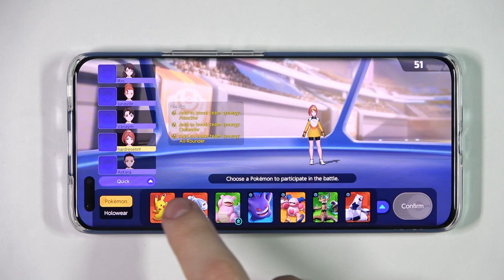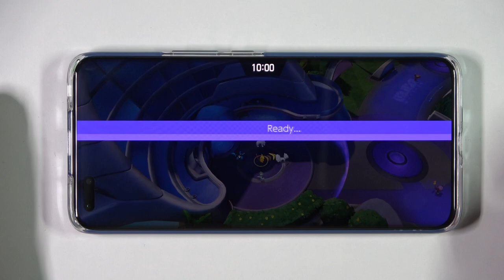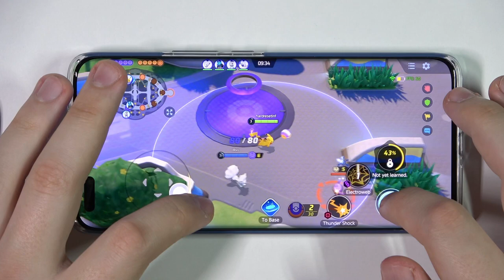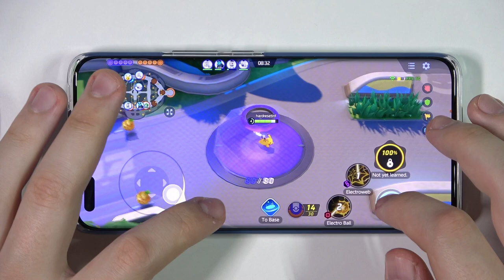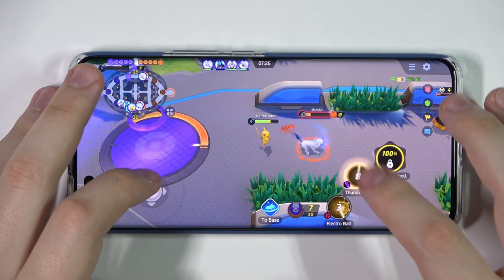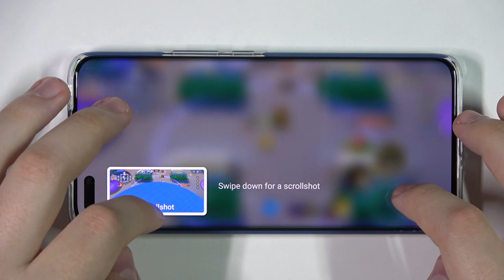HONOR Magic4 Pro - Pokemon Unite | Gaming TEST ⭐| AMAZING OLED 120Hz | $1000 Phone vs GAMES!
Today we're going to test HONOR Magic4 Pro in very enjoyable game - Pokemon Unite! We invite you to check our game test and evaluate how this smartphone looks in terms of gaming performance!

HONOR Magic4 Pro Specification:
OS: Android 12, Magic UI 6, Google Play Services
Chipset: Qualcomm SM8450 Snapdragon 8 Gen 1 (4 nm)

How Pokemon Unite works on HONOR Magic4 Pro? How Pokemon Unite works on HONOR Magic4 Pro? How to play Pokemon Unite on HONOR Magic4 Pro? How Pokemon Unite is running on HONOR Magic4 Pro? How to check performance of Pokemon Unite on your HONOR Magic4 Pro?